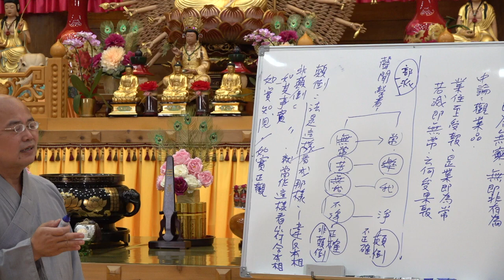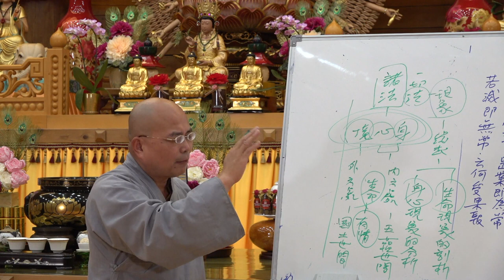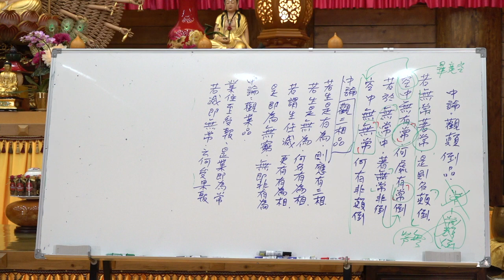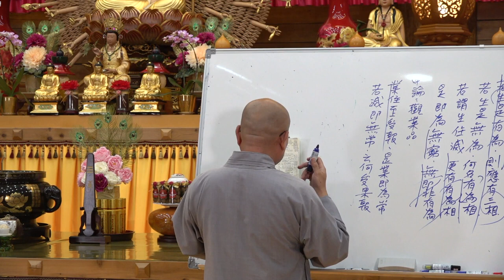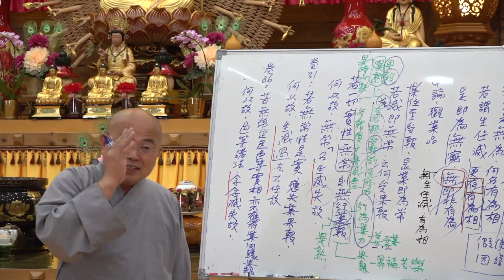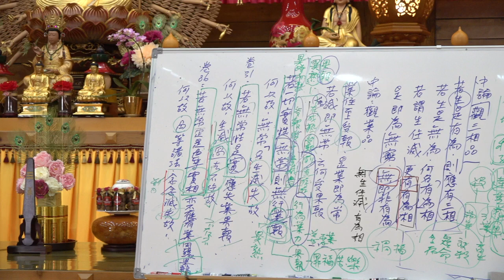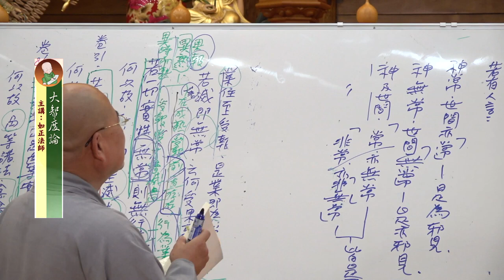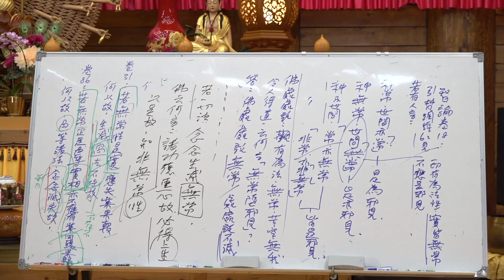大智度論第053集&第054集